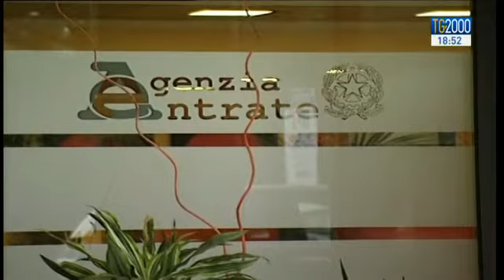Casa: scadenze in arrivo per Imu e Tasi. Un sms aiuterà a non dimenticarle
Tasse sulla casa. Si avvicinano le scadenze per l'Imu e la Tasi. Ma un sms ora ci aiuta a non dimenticare gli appuntamenti con il fisco. ed ecco chi e' esente dalle imposte sul mattone. Servizio di Giorgio Schiavoni